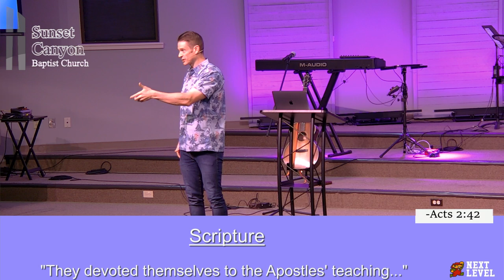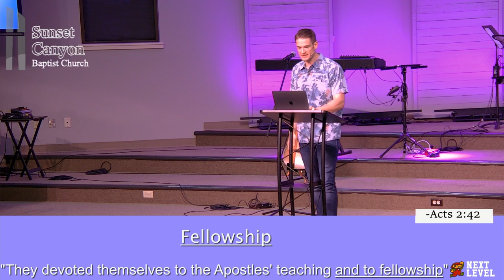Next Level: People and Steeples